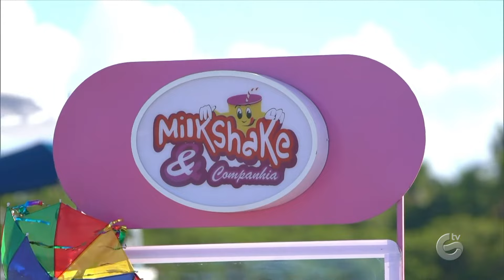Verão da Guararapes - 27/01/2024